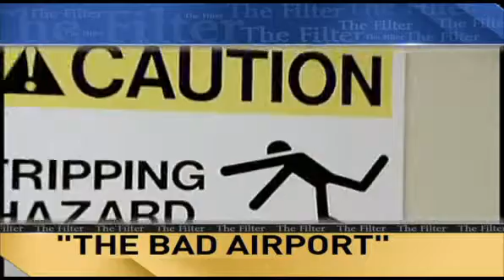David Reese and Matt Cunningham on The Filter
David Reese and Matt Cunningham discuss the day's hot topics on The Filter with Fred Roggin.  NBC Los Angeles.  March 18 2010.